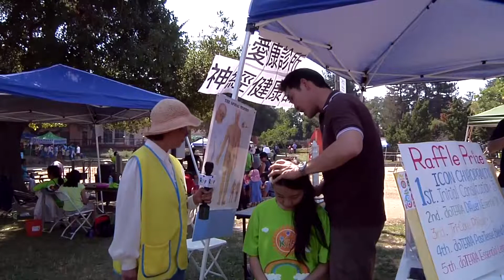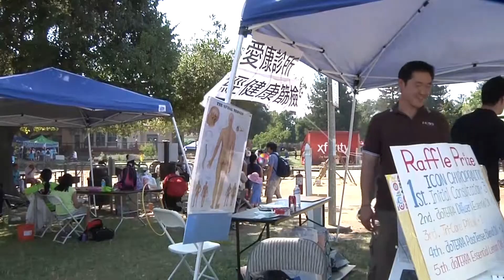愛康診所at 2015 Kids'N Fun Festival Vender Interviewed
愛康診所at 2015 Kids'N Fun Festival Vender Interviewed by Dr. Huey-Yu Lin.  Thanks for support and see you 2016.